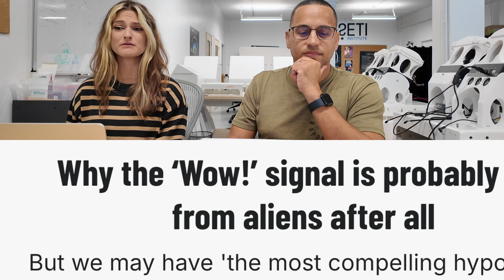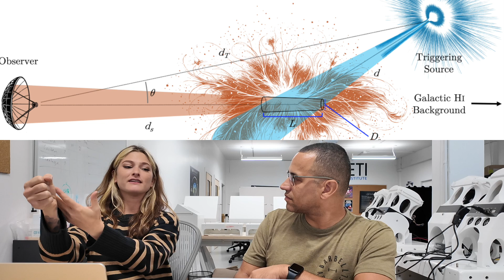The Wow! Signal Mystery Solved? Not Aliens After All?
Join SETI Institute astronomers Dr. Lauren Sgro and Dr. Franck Marchis as they dive into the intriguing story behind the famous Wow! Signal—once thought to be a sign of extraterrestrial life. This mysterious radio signal, detected in 1977, sparked decades of speculation. But a new study led by Prof. Abel Mendez from the University of Puerto Rico sheds light on a natural origin scenario. While the paper is still under review, it’s been making waves in the media, so we’re breaking it down for you. We’ll also discuss how this study contrasts with the groundbreaking LaserSETI survey, designed to scan the entire sky for signs of life, All the Sky, All the Time! Tune in for a fun and fascinating conversation about one of the greatest mysteries in the search for alien intelligence—Has it  been debunked?